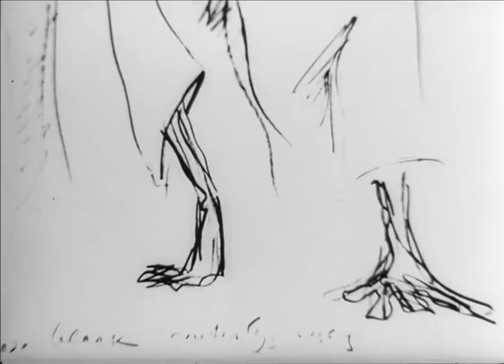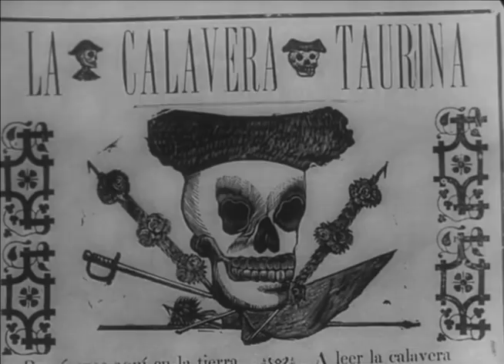Да здравствует Мексика! (драма, реж. Г. Александров и Н.Орлов, 1978 г.)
Этот фильм - попытка Григория Александрова воссоздать незавершенную киноленту, которую он снимал в Мексике в 1931 году вместе с режиссером Сергеем Эйзенштейном и оператором Эдуардом Тиссэ. Киноматериал в те годы был задержан в Голливуде и попал в СССР лишь в конце 70-х, когда двоих из съемочной группы уже давно не было в живых. Пользуясь либретто Эйзенштейна, его статьями, рисунками и своими воспоминаниями, Александров в монтаже и дикторском тексте стремился максимально приблизиться к авторскому замыслу. Кинопроизведение состоит из пролога, четырех новелл и эпилога, рассказывающих об истории, вековых традициях, культуре прекрасной страны и ее свободолюбивого народа.

Режиссёры: Александров Григорий, Орлов Никита
Сценаристы: Эйзенштейн Сергей, Александров Григорий, Тиссэ Эдуард
Композиторы: Якушев Юрий, Гольдштейн Александр
Операторы: Тиссэ Эдуард, Олоновский Николай
Художник-постановщик: Соболев Юрий
В ролях: Бондарчук Сергей, Александров Григорий